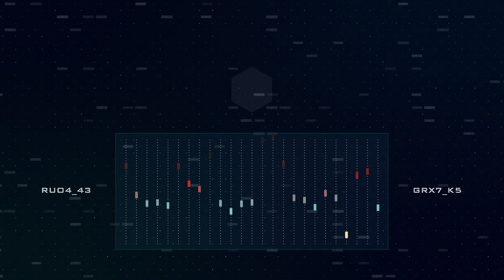Stranded Mission Trailer - The Lion's Gate Center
Stranded: A Mission by The Lion's Gate Center.